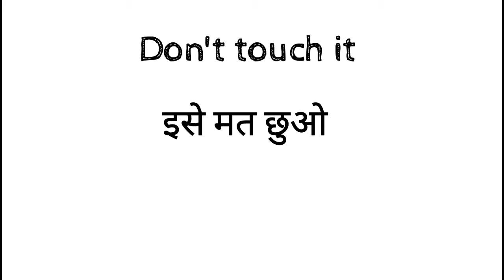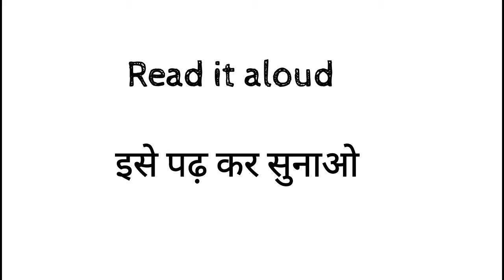DAILY Use Common English Sentences Spoken English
DAILY Use Common English Sentences  Spoken English  dosto ye hamara education channel hai jisme english asaani se sikhne ke tarike bataye jaate hai aur hamara har video step by step hota bilkul ek real class ki tarah dosto agar aapko achha lage toh like karna share karna comment karna aur mere channel ko subscribe kar dena agar aap english sikhna chahte hai toh deva english spoken class ka regular video dekhiye ENGLISH SIKHNE KA SABSE ASAN TARIKA  english kaise sikhe  hindi se english kaise sikhe